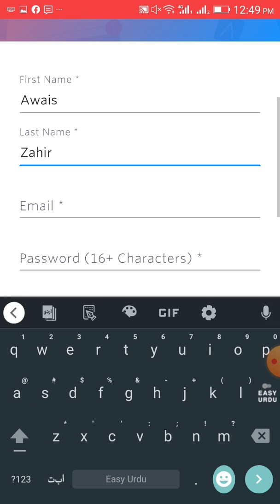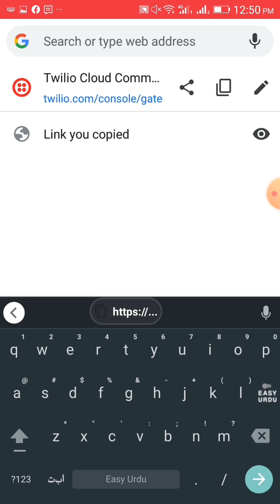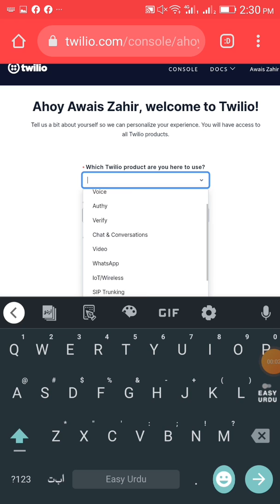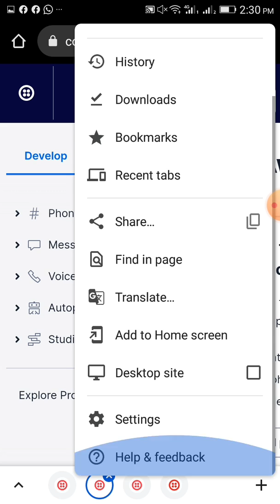How to create Twilio account | All error fix in twilio account | All country whatsapp numbers free.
Thankyou.

Your  Queries?

1: Youtube channel grow kaise kare

2: How to grow youtune channel 2021

3: Youtube channel monetize kaise kare

4: How to monetize youtube channel 2021

5: How to boost yt channel

6: veiws kasy bharay

7: How to increse veiws

10: 4000 watch time kaise pora kary

11: How to complete 4k.watch time 2021